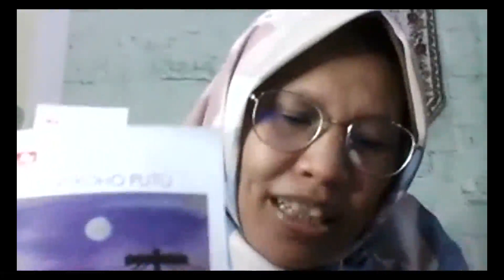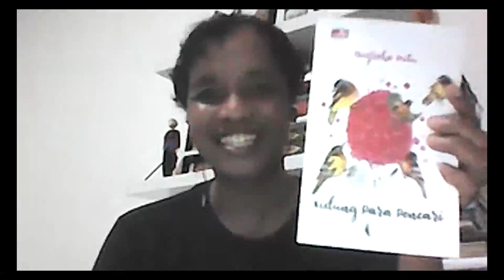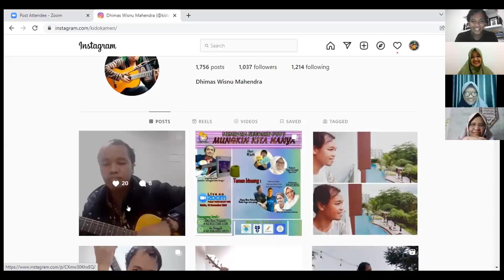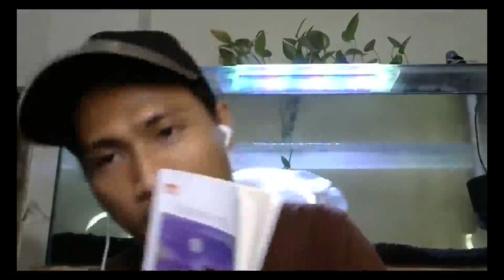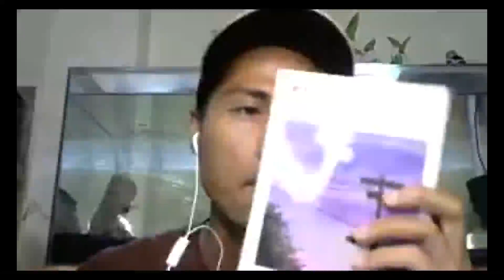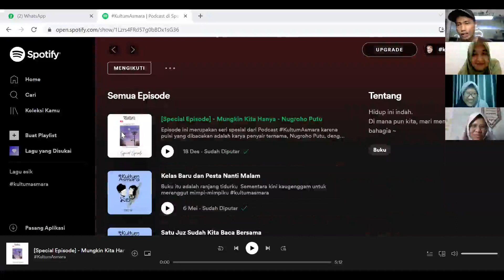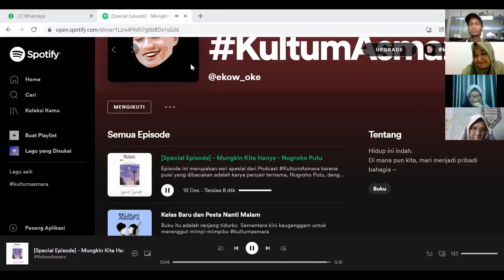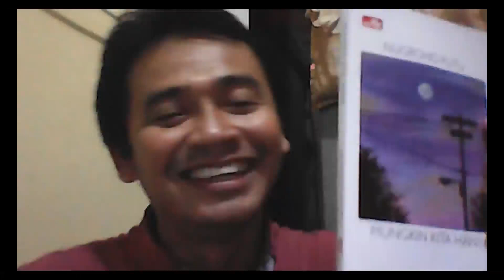Membaca nugroho putu "Mungkin Kita Hanya"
acara kolaborasi antara Komunitas Penikmat Puisi (Kopip), Kelas Puisi Alit (Kepul), Santuy Literasi, Komunitas Sastra Kemenkeu.